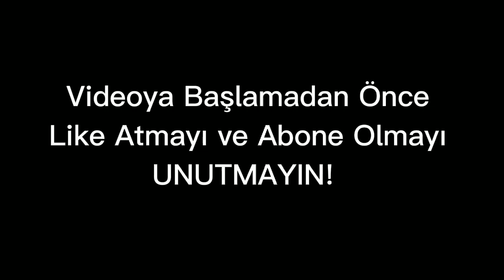PQUEEN | ÖZEL VİDEO